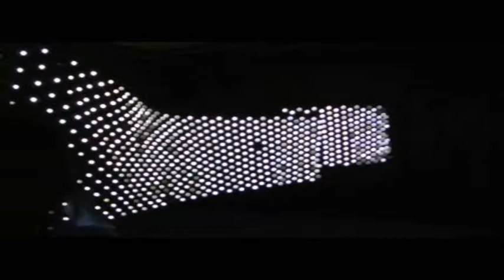E Static Shadows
'E-Static Shadows' is a practise-based experimental research project by architect Jackson Tan and designer Zane Berzina which creatively explores the speculative and poetic potential of static electricity found in our everyday environments, surrounding our everyday interactions. The aim of the project is to investigate how electrostatic energy could either be effectively utilised or play a part in the development of active, responsive and interactive textile systems which would be capable of detecting, translating and displaying this energy into dynamic audio-visual patterns. This design pilot project studies the possible translations of electrostatic energy into other types of energy such as light, sound and motion using specially engineered intelligent textile systems as mediators and displays for these processes.

The focus of the proposed project is held on the synthesis between the creative approach to textile practice and technical innovations in electronics, soft circuitry and new materials in order to create sensory environments that actively respond to electrostatic fields generated by human interactions. The research project deals with issues across the fields of art, design, craft, sound, technology and material science researching and addressing the positive and playful potential of static electricity. The underlining intention is to research how the easily accessible but little utilised phenomena of electrostatic can add to our sensory experiences, advance the design knowledge of interactive environments and eventually improve our quality of life. This provides opportunities for new speculations regarding the role of static electricity within a built environment.

Electrostatic energy is an essentially regenerative energy. Therefore, to some extent, this project also explores the potential of the electrostatic energy as a certain type of renewable energy that, under circumstances, can easily be generated virtually when and where desired. Eventually this interrogation could lead to interesting uses of this energy not only in an interactive art and design context but also in other fields such as architecture or in the development of new technologies and processes.

This project is hosted by Goldsmiths, University of London and supported by the Arts and Humanities Research Council, the Arts Council of England and the National Lottery, OSRAM Opto Semiconductors and Elektrisola.